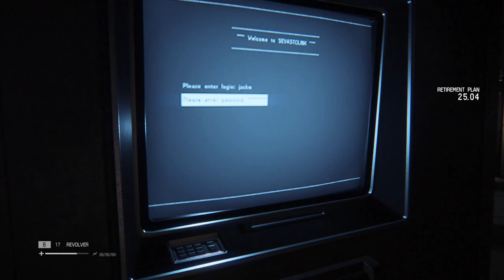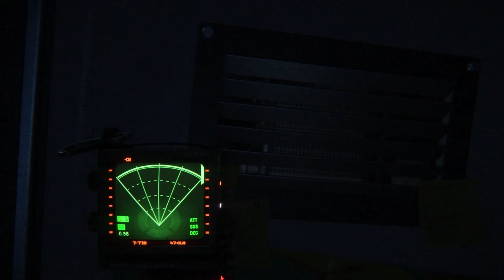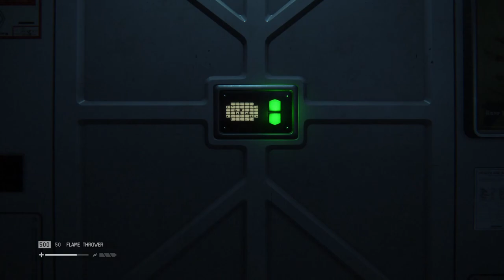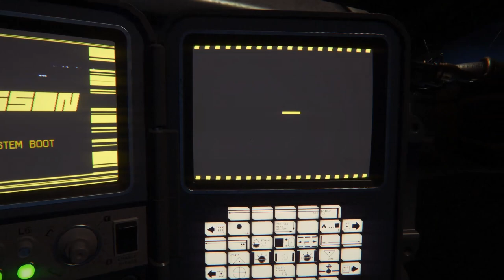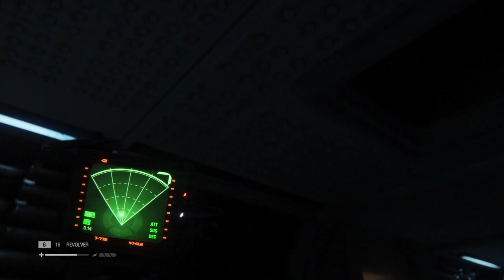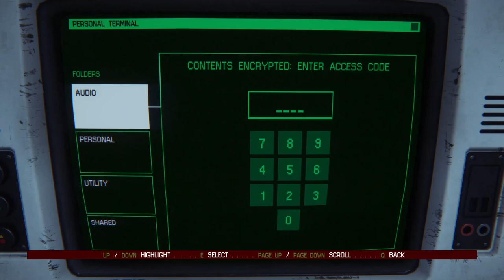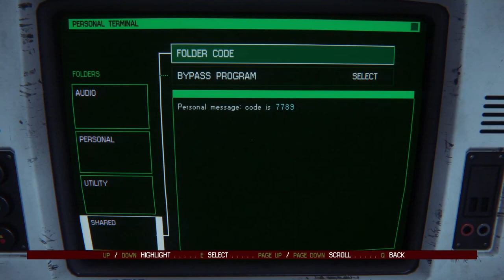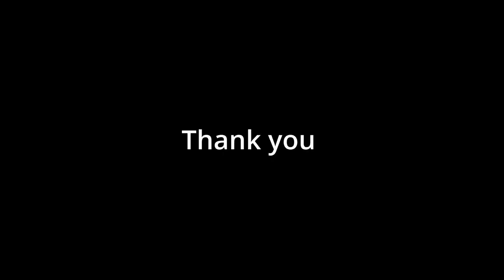Alien Isolation - Flamethrower - Lockdown